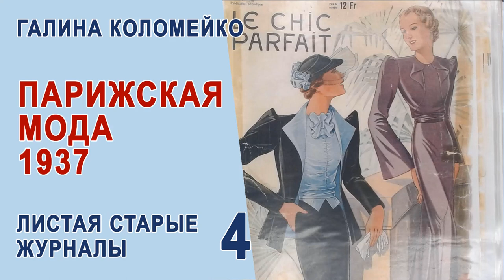Франция, мода 1937 г. Листаем старые журналы с Галиной Коломейко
Мода изменчива. Красота вечна. Смотрим, наслаждаемся. Довоенная Франция, модная столица.
Смотрим модели 1937 года, а идеи приходят для современной одежды. А почему бы нет?